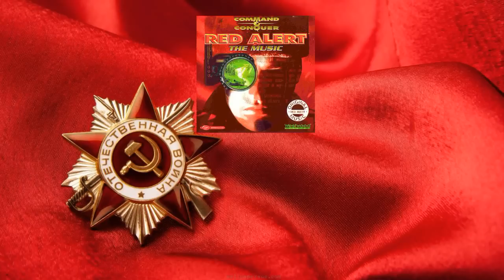Command and Conquer- Red Alert 1 - Shut It